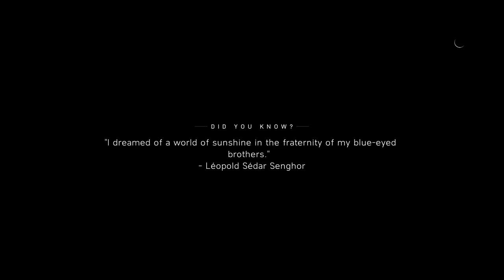Battlefield V [8] Egalité // Down the Road and Up the Hill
These missions just aren't very interesting to play.